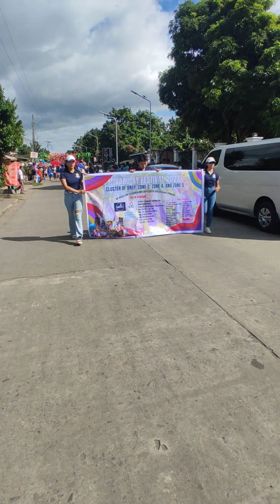Tinabu-ay Festival 2023 "Streetdance" | Municipality of Murcia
Tinabu-ay Festival 2023 "Streetdance" - Municipality of Murcia Negros Occidental